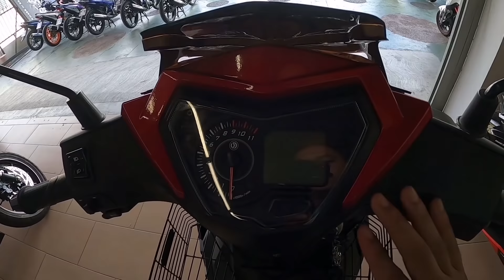BELI SYM 185VF3i V2 ??!!